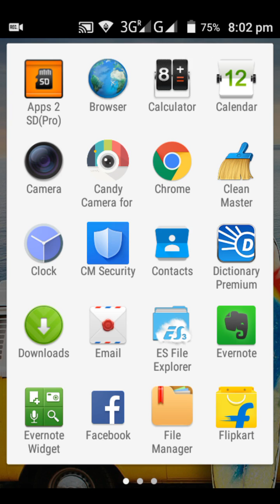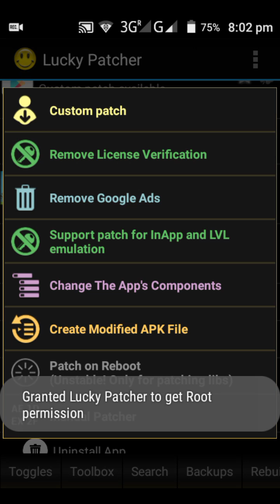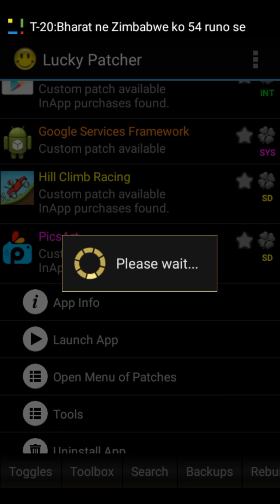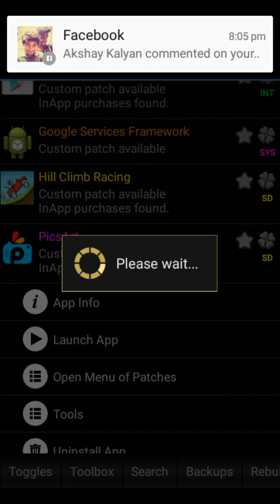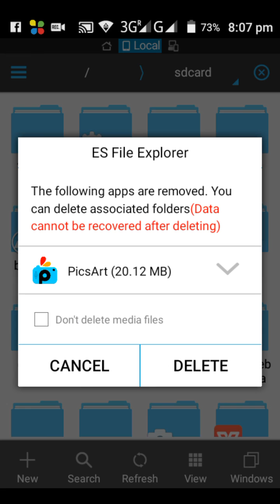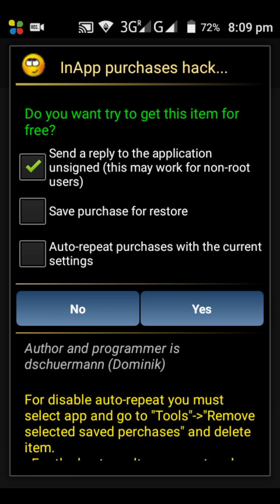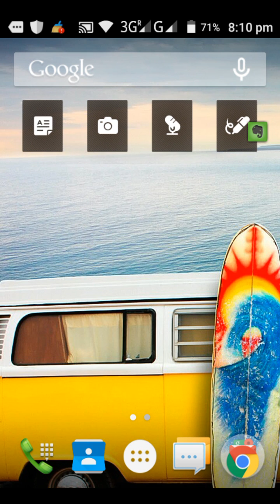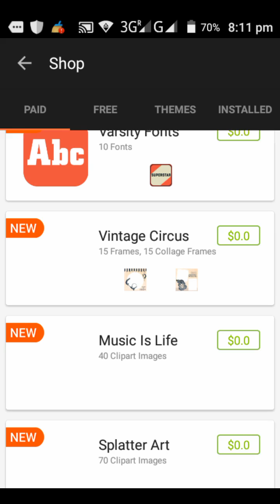How To Hack Any Game And App With Proof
Hello friends,
In This Video I Am Show You That How To Make any Game Or Apps Creak Or Get Unlimited Coins from Any App(Like Temple Run 2, Subway Surfer, Pics Art, Hill climb. Etc).

Than Install It In Your Mobile Than Follow The Video Carefully.

free apps
free mobile apps
free game apps
free games apps
free apps games
free apps for androids
any app download
app download for free
app download free
app s download
app to download apps
app to download free
apps download
apps download app
apps download apps
apps download apps download
apps download download
apps download for free
apps download free
apps for download
apps free to download
apps in download
ask apps download
androids games download free
download free games free games
download games
free game download free game download
free games download
free games download for free
game download free game
games download
the free games download
download any app
download app download
download app for
download app for free
download app free
download apps
download apps download
download apps for
download apps for free
download apps free
download download app
download download apps
download for apps
download for free apps
download mob apps
download to apps
downloadable apps
easy app download
easy download app
easy download apps
free app download
free app download app
free app downloads
free app for download
free app to download
free apps download
free apps download free
free apps downloads
free apps for download
free apps to download
great apps download
hi apps download
hi download app
mobail apps download
mobi apps downloads
sound apps download
to download apps
top free app download
where to download apps
download free subway
download free subway surfer
download free subway surfers
download subway surfer for free
download subway surfer free
download subway surfers for free
download subway surfers free
free subway surfer download
free subway surfers download
pou download free
subway download free
subway surfer download for free
subway surfer download free
subway surfer games download free
subway surfers download for free
subway surfers download free
subway surfers free no download
subway surfers to download free
free game
free game free game free game
free games
free games dowl
free games of
free on line games
free web games
game free
games free
games in free
online free games
online games for free
online games free
Unlimited Hack
Unlimited jeams
Unlimited Coins
Premium
Pro Version Free